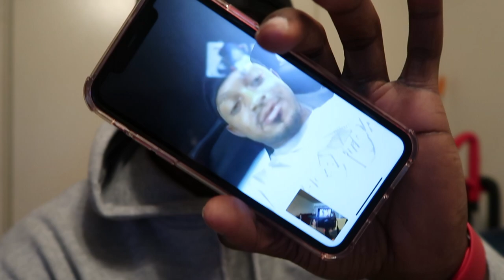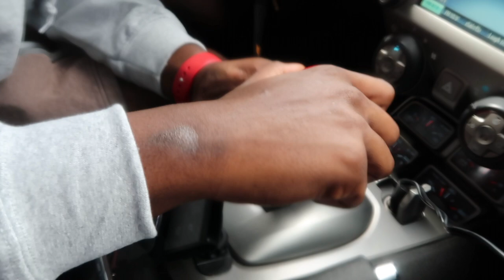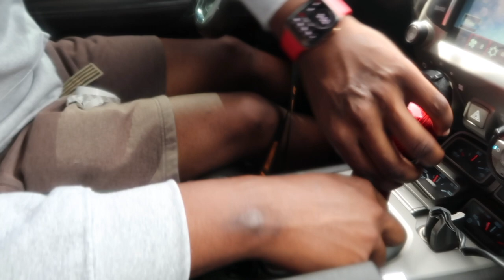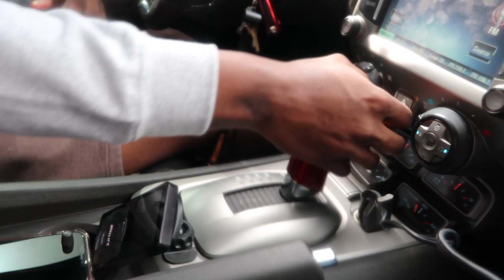How to install a new shift knob on a automatic CAMARO ( red carbon fiber 🥵)